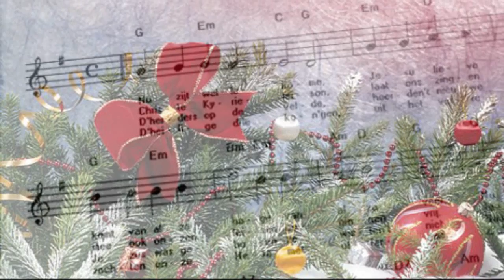Nu Zijt Wellekome - Dutch Christmas Song (HD)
♫ Santa dedicates this to the many different cultural traditions of Christmas. He wishes you all a Ho Ho Ho Merry Christmas and asks you to please visit Chrismayka They have a wonderful site and provided the song and translation for Elf Lollipop Leroux to create this video. (This is part of a series of videos that inform children about Christmas traditions and cultural differences in the way this holiday is celebrated around the world.)  No copy infraction intended on my videos.

Santa wijdt dit aan de vele verschillende culturele tradities van Kerstmis. Hij wenst u allen een Ho Ho Ho Merry Christmas en vraagt u om u naar Chrismayka
Ze hebben een prachtige site en op voorwaarde dat de zang en vertaling voor Elf Lollipop Leroux om deze video.

Traditions Of The Country:

To the Dutch, St. Nicholas' Day is the time for the greatest revelry of the Christmas season. Sinterklaas arrives from Spain on the last Saturday of November aboard a steamer named Pakjesboot 12. His grand arrival and subsequent celebration are broadcasted live on national television in the Netherlands and Belgium.  He has a long red cape, wears a white bishop's dress and red bishop's hat, and holds a crosier, which is a long gold colored staff with a fancy curled top. He carries a big book that tells whether each child has been good or naughty in the past year.

Because Sinterklaas is so old he needs help which comes in the form of Zwarte Piet, also known as Black Pete. His black skin refers to his job as a chimney sweep and legend has it that naughty children were put in to his bag and taken back to Spain. However today you will find no children in this bag, it only contains candy for nice children and a chimneysweep's broom or roe, which is a bunch of willow branches used to spank the naughty children.

Come December 5th Dutch children eagerly await the arrival of Sinterklaas. Before going to bed they put their shoes next to the fireplace or central heating unit along with a carrot or some hay and a bowl of water for Sinterklaas horse, Amerigo. Upon his arrival, he leaves small gifts and treats, accompanied by a Sinterklaas poem, for them to enjoy.

Christmas decorations in the Netherlands include rustic Christmas décor such as pine and holly boughs, simple lights, and candles. Candy wreaths often decorate trees and small treats may be given with gifts. Stollen Christmas Cakes are like our fruit cake. They are a pastry which can contain a variety of ingredients such as dried fruits, raisins and currants, lemon and orange zest, chopped walnuts, almonds, or hazelnuts and different spices such as cardamom and cinnamon.

December 25 is still a holiday in the Netherlands, but because the chief occasion for gift-giving is Sinterklaas Avond this latter part of the holiday season is generally more spiritual. It involves church services, concerts, and recitals showcasing religious material. This day is a time for family gatherings and delicious meals, including special breakfasts and formal dinners.

Translation:

You are welcome Jesu, my dear Lord,
You come from very high abd far away.
You are welcome from high up above.
Here on earthly kingdom Thou weren't seen again.
Kyrieleis.

Christe Kyrieleison, let us sing in joy,
With which our songs'll be starting free.
Jesus is born in the Holy Christmas Night,
Of a Virgin pure, in high standings.
Kyrieleis.

The sheppards in the field heard a new song,
They didn't know Jesus was born.
Go in to further streets, and you will find him there;
Bethl'em is the town, were it all happened"
Kyrieleis.

Three holy kings from far a land,
Searched our Lord with their sacrifice.
They gave myrrh, incense and gold
In the honour of the Child, that enholds.
Kyrieleis.

.•:*¨ Vrolijk kerstfeest ¨*:•.

.•:*¨ Merry Christmas¨*:•.